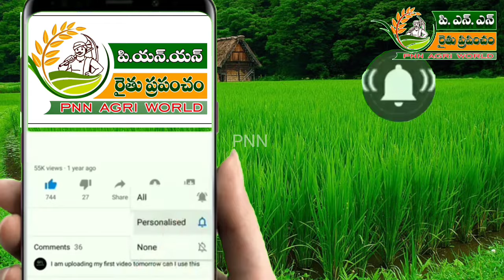22.06.24 ఈరోజు వి.కోట ఇతర 4 మార్కెట్ల టమోటా ధరలు Today Tomato Rates in V.Kota kolar and four markets